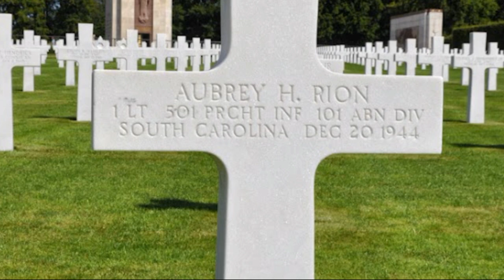Aubrey Rion Dark Territory Clemson Letterman Of The Day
Today’s Dark Territory Clemson Letterman photo is Aubrey Rion, who was an all-star athlete at Columbia High School in Columbia, SC and won the state championship in the 220 yard low hurdles five times.

When Aubrey first started at Clemson he wanted to be a doctor. He was preparing for that field and was going to medical school after Clemson, but World War II changed all that. The 1939 team was a bright spot during the Great Depression and the looming world conflicts, so the student body and alumni enjoyed Clemson’s 8-1 football season. Rion averaged 4.0 yards per carry and scored two touchdowns that season, one against South Carolina and the other against Southwestern.

In his senior season, Frank Howard became the coach of the Tigers and Rion led the team in scoring that year with 28 points and averaged 3.5 yards a carry. Rion was also a boxer for the Tigers and a member of the 1940 Southern Conference Championship team. He was also a member of the Tiger track team running the 100 and 220 yard dashes.

On February 15, 1941 Rion graduated early from Clemson and soon after took a job as a teacher and assistant football coach at Bennetssville High School. But on December 7, 1941, the Japanese bombed Pearl Harbor and the United States was drawn into the second World War. Rion volunteered for service on June 30, 1942, less than two years after his final appearance on the Clemson gridiron and only six months after Pearl Harbor.

As a member of the 501st Airborne of the 101st Division, he saw action in Holland in November of that year and eventually Rion fought in the defense of Bastogne in the Battle of the Bulge. Rion was killed by a sniper’s bullet on December 20.

Rion was survived by his wife Janette and son Aubrey and is buried at the Luxembourg American Cemetery not far from General George Patton’s grave. Rion is one of almost 500 Clemson Alumni who made the ultimate sacrifice for their country.